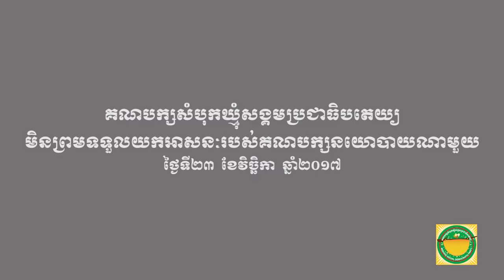BSDP-គណបក្សសំបុកឃ្មុំសង្គមប្រជាធិបតេយ្យ មិនព្រមទទួលយកអាសនៈរបស់គណបក្សនយោបាយ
គណបក្សសំបុកឃ្មុំសង្គមប្រជាធិបតេយ្យ
នៅថ្ងៃទី២៣ ខែវិច្ឆិកា ឆ្នាំ២០១៧ គណៈកម្មាធិការអចិន្ត្រៃយ៍នៃគណបក្សសំបុកឃ្មុំសង្គមប្រជាធិបតេយ្យ បានកោះប្រជុំសមាជិកគណបក្សមកជួបជុំ នៅភូមិទួលត្នោត ឃុំគគីរ ស្រុកកៀនស្វាយ ខេត្តកណ្តាល ដើម្បីអនុម័ត តើគណបក្សសំបុកឃ្មុំសង្គមប្រជាធិបតេយ្យ ព្រមទទួលអាសនៈដែល គ.ជ.ប បានជូនដំណឹងកាលពីថ្ងៃទី២០ ខែវិច្ឆិកា ឆ្នាំ២០១៧ ដែរឬទេ? នៅថ្ងៃប្រជុំនោះមានវត្តមានសមាជិករបស់គណបក្សសំបុកឃ្មុំសង្គមប្រជាធិបតេយ្យចូលរួមចំនួន ១៦២នាក់ លទ្ធិផលដែលសមាជិកបានសម្រេចគឺ អ្នកព្រមទទួលយកមានចំនួន ៧៣នាក់ ហើយអ្នកមិនព្រមទទួលយកមានចំនួន ៨៩នាក់។ ដូច្នេះអង្គប្រជុំបានសម្រេចថា គណបក្សសំបុកឃ្មុំសង្គមប្រជាធិបតេយ្យ មិនទទួលយកអាសនៈ របស់គណបក្សនយោបាយណាមួយ ដែលបោះបង់ចោលអាសនៈ ឬដែលត្រូវលុបឈ្មោះចេញពីបញ្ជីគណបក្សនយោបាយ ឬដែលត្រូវរំលាយស្របតាមច្បាប់ស្តីពីគណបក្សនយោបាយនៅ ឃុំ សង្កាត់ ណាមួយ ឬមួយចំនួននៅក្នុងអាណត្តិទី៤ នៃការបោះឆ្នោតជ្រើសរើសក្រុមប្រឹក្សាឃុំ សង្កាត់ ឆ្នាំ២០១៧។